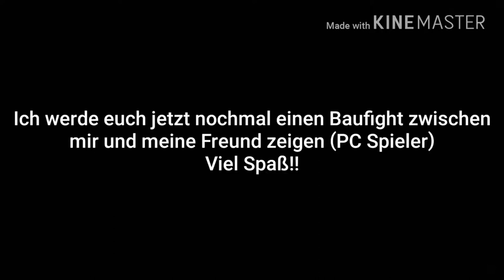Fortnite Battle Royale || Best Of Clips by SourCraigerHD 🔥 || [1080p/30]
Nr.1 Trap - SDMS - Warzone  (No Copyright)

Nr.2 BassBears - Fall For You (No Copyright)